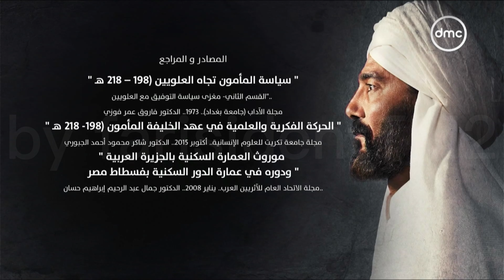DMC HD ramadan idents and showtimes